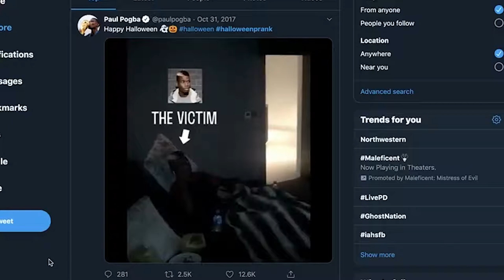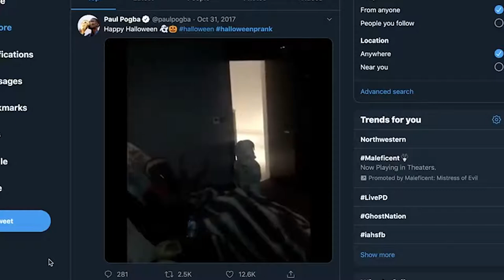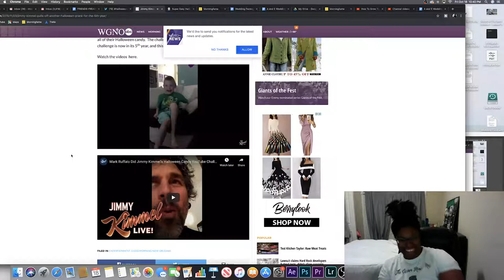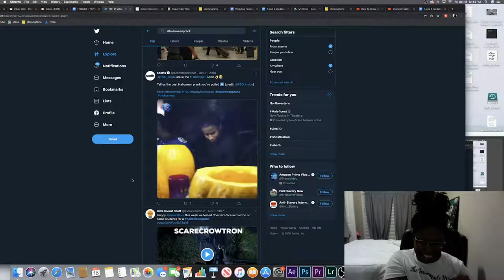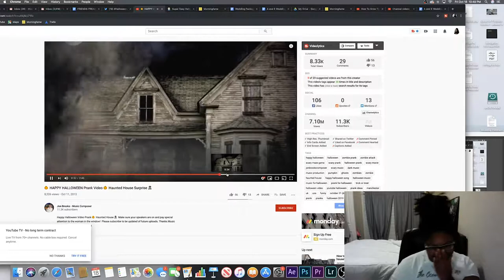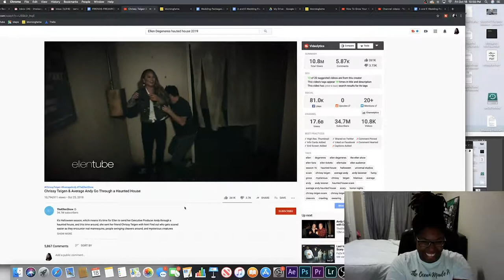Halloween Pranks!!!!! Some of Twitter's Best of 2019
Halloween is near so I thought to throw this at you, if you know what I mean!!! If you scare easily, some parts of the vid may surprise you!

Song of the week: This Feeling by Alabama Shakes

Intro was fire @thelittlebohemian33